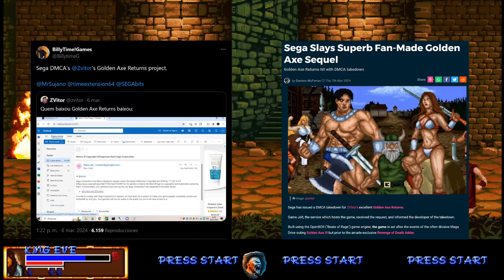Golden Axe Regresa, ¡después de 15 años!, ¿no lo conoces?, aquí te lo platico.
Damos un vistazo a Golden Axe Returns, juego indie creado con el motor gráfico 2D, OpenBor.